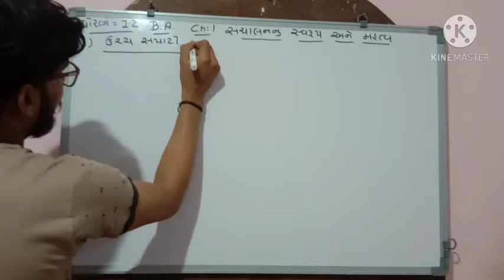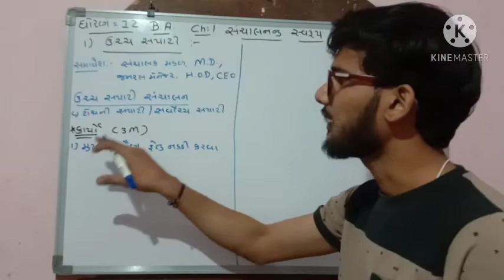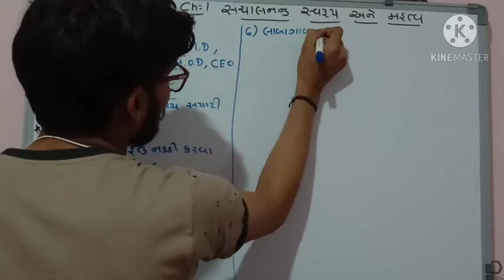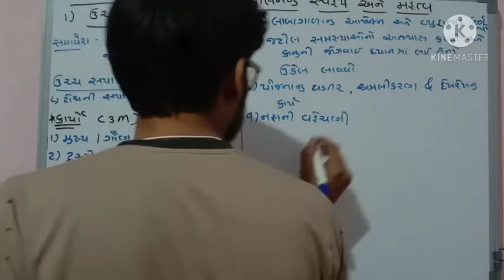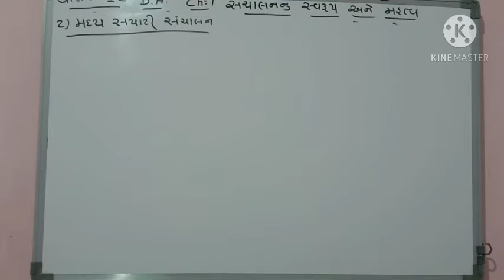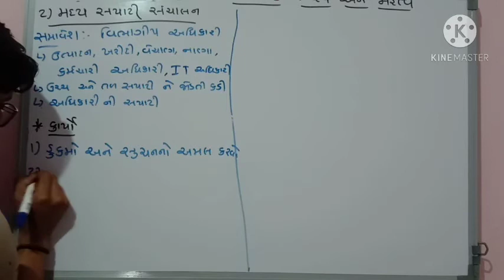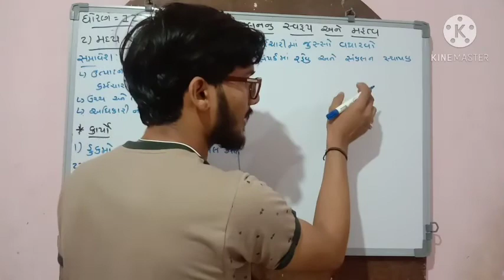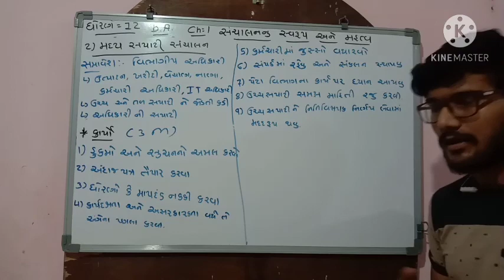Harshil Sir Std-12 BA Ch-1 (4)